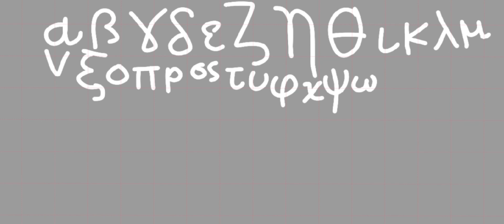greek alphabet song